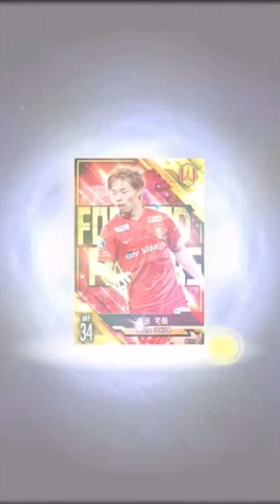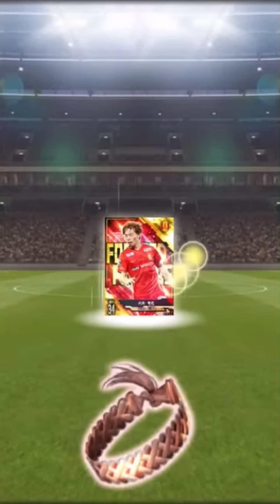【Jクラ】#2645 8/9(金)の更新チェック！新限定のFP4弾の登場選手チェックや集まれサポーターの解説、ガチャ券開封などやっていった結果今回は緑虹で特効を！？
Jクラ24シーズン更新チェック再生リスト